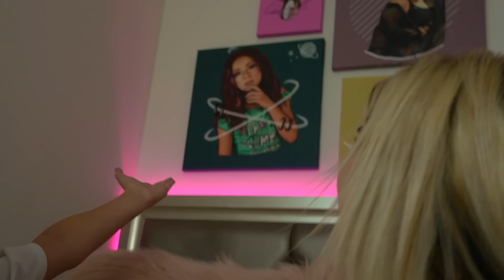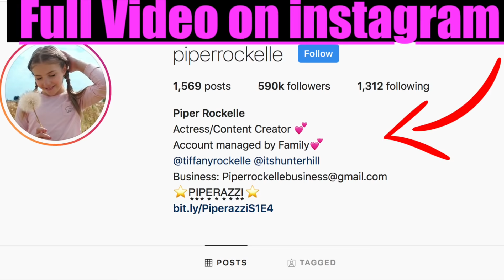TRY NOT TO CRY | Piper Rockelle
Shalom guys! Hope your day is good but better trying not to cry while watching this video...lol. It’s that time for me to say goodbye to everyone in Los Angeles and go home to Atlanta.  It’s always hard to say goodbye to all my amazing friends including Sophie, Mimi, and my new friend Sam from Thailand.  I always cry with goodbyes so I decided to play the Try Not to Cry Challenge since I’m going to be crying anyway... also before I leave for Atlanta, i filmed a Level Up dance video with The Wilking sisters. They have been helping me with my dancing skills and we wanted to have some fun putting together a video for you guys. If you haven’t seen it, be sure to check out my Instagram @PiperRockelle (always plug).

I’m currently back in Los Angeles working on new videos for you guys. I’ll also be busy filming season 3 of Mani and season 2 of Piperazzi so be sure to keep up with everything that I’m doing. I love you guys, thank you for everything! Almost 500k on YouTube and 600k on Instagram! Y’all are amazing!